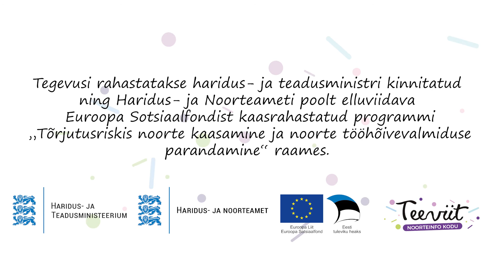Johannes Kodumäe x Teeviit: valimiste ABC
Rae valla Noortevolikogu liige Johannes Kodumäe räägib valimistest. Millal saavad noored valida? Kust leida infot? Kuula ja saa teada!

Lisainfot sama teema kohta leiad: teeviit.ee

Kui soovid Teeviida tegemistega rohkem kursis olla, siis külasta meid Facebookis ja Instagramis.

Tegevusi rahastatakse haridus- ja teadusministri kinnitatud ning Haridus- ja Noorteameti poolt elluviidava Euroopa Sotsiaalfondist kaasrahastatud programmi „Tõrjutusriskis noorte kaasamine ja noorte tööhõivevalmiduse parandamine“ raames.